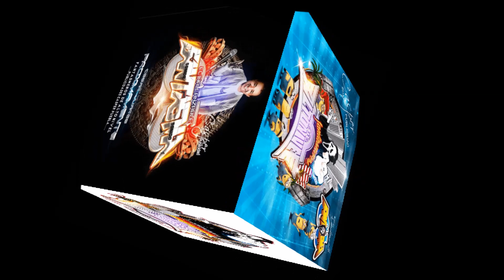LA CUMBIA LAURITA-GRUPO SOÑADOS 2016.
LA CUMBIA LAURITA-GRUPO SOÑADOS